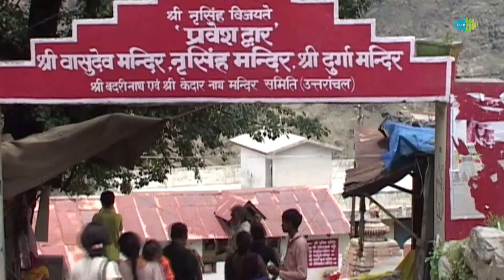श्री कृष्ण भजन | Krishna Bhajan | Jagjit Singh | Anup Jalota | Hamaro Dhan Radha |Aarti Kunj Bihari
सदाबहार मंत्रों और भजनों के इस चुनिंदा संग्रह के साथ अपने आप को श्री कृष्ण के दिव्य प्रेम और भक्ति में डुबो दें

Timestamp:
00:00-Intro
00:06-Krishna Govind Govind Gopal Nandlal
02:36-Kanha Tori Bansi Hai Jadu Bhari
05:03-Mohe Lagi Lagan Hari Darshan Ki
08:36-Hamaro Dhan Radha
11:02-Aaradhe Man Shyam Radhe
14:15-Shlok - Hey Gobind Hey Gopal
17:34-Krishna Aarti - Aarti Kunj Bihari Ki

Credits:
🎶Song: Krishna Govind Govind Gopal Nandlal
🎙️Artist: Anup Jalota
🎼Music Director: Jsr Madhukar
✍ Lyricist: Hitashri Asudaram Ji

🎶Song: Kanha Tori Bansi Hai Jadu Bhari
🎙️Artist: Anuradha Paudwal
🎼Music Director: Sudeep Banerjee
✍ Lyricist: Swarn Saudamini Sharma

🎶Song: Mohe Lagi Lagan Hari Darshan Ki
🎙️Artist: Hari Om Sharan
🎼Music Director: Hari Om Sharan
✍ Lyricist: Hari Om Sharan

🎶Song: Hamaro Dhan Radha
🎙️Artist: Anuradha Paudwal

🎶Song: Aaradhe Man Shyam Radhe

🎶Song: Shlok - Hey Gobind Hey Gopal
🎙️Artist: Jagjit Singh
🎼Music Director: Jagjit Singh
✍ Lyricist: Traditional

🎶Song: Krishna Aarti - Aarti Kunj Bihari Ki
🎙️Artist: Rekha Bharadwaj
🎼Music Director: Kedar Pandit
✍ Lyricist: Traditional